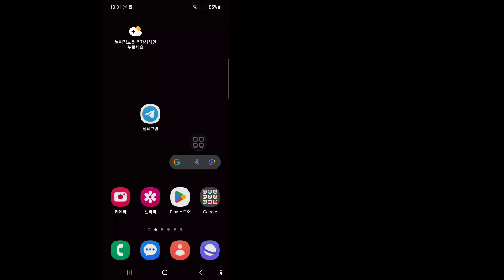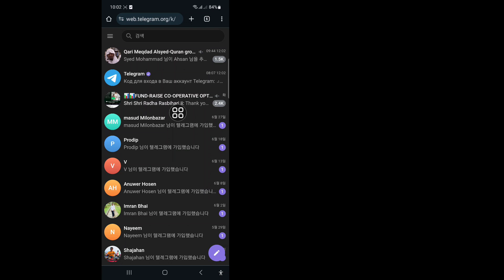텔레그램에 표시되지 않는 민감한 콘텐츠 옵션을 수정하는 방법(2024)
이 비디오에서는 텔레그램에 표시되지 않는 민감한 콘텐츠 옵션을 수정하는 방법(2024)을 보여 드리겠습니다. 영상을 끝까지 시청해주세요. 몇 분 밖에 걸리지 않는 매우 간단한 과정입니다.

 텔레그램에 표시되지 않는 민감한 콘텐츠 옵션을 수정하는 방법(2024)을 배우게 됩니다. 화면 지침에 따라 알아보세요.